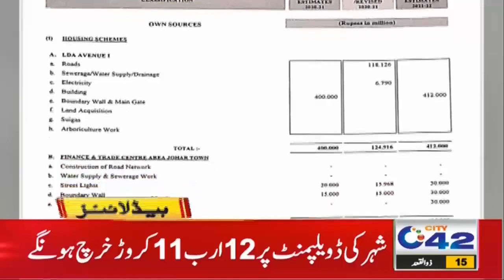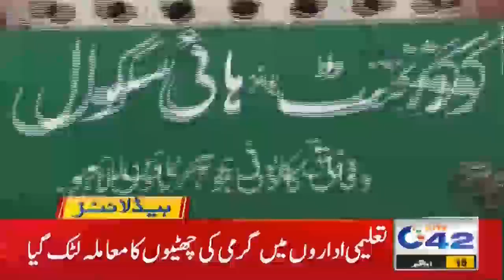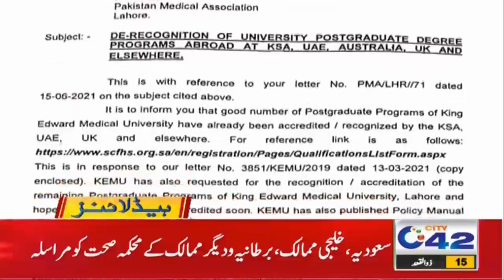Good News!! Public Got Huge Relief From Court | 3pm News Headlines | 26 June 2021 | City 42